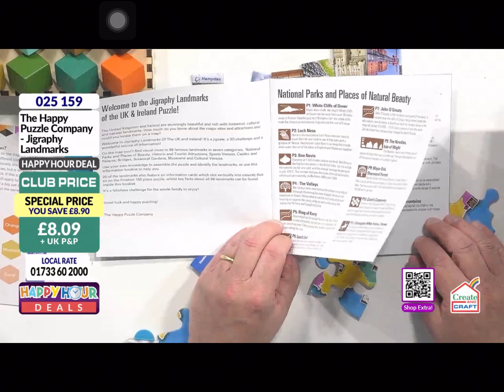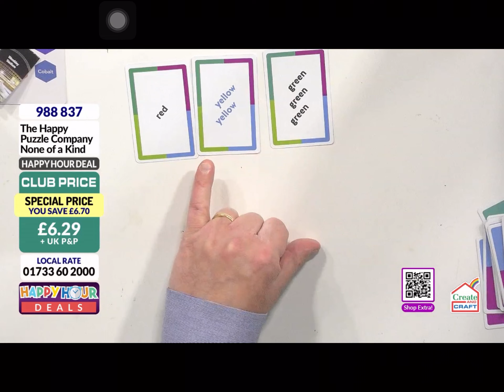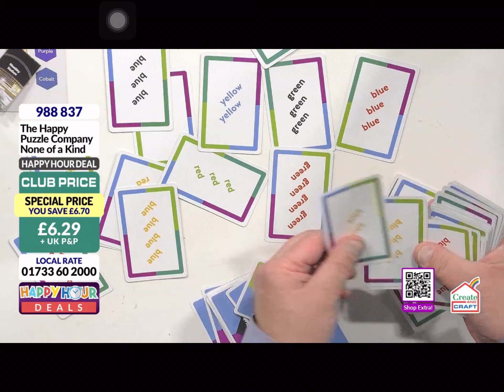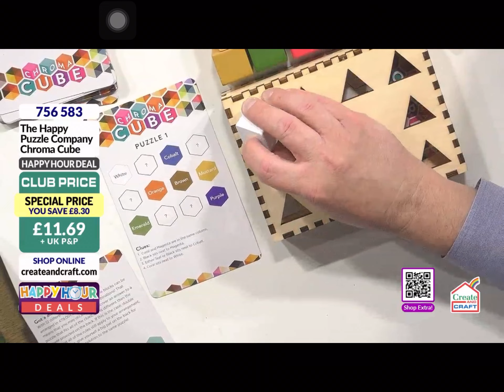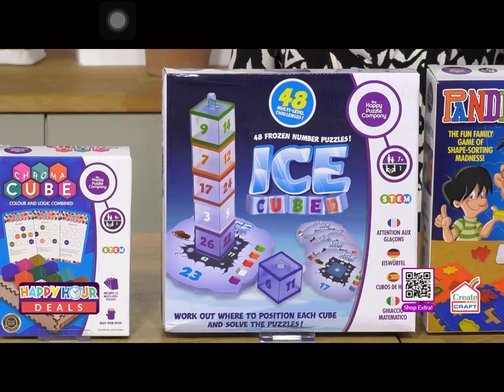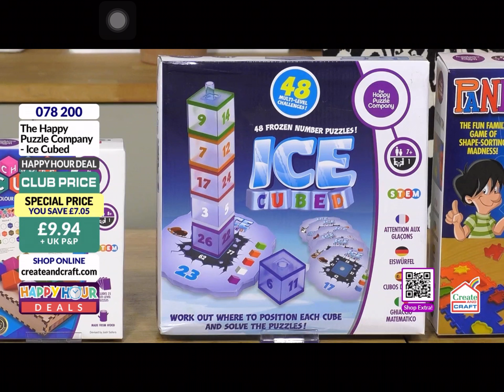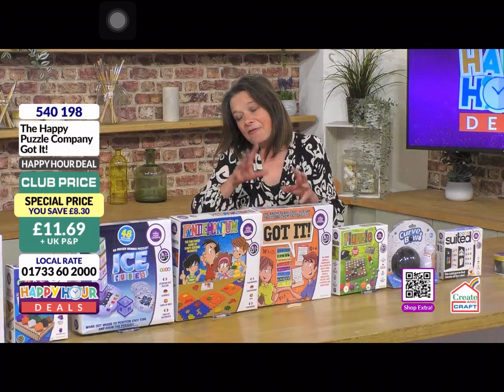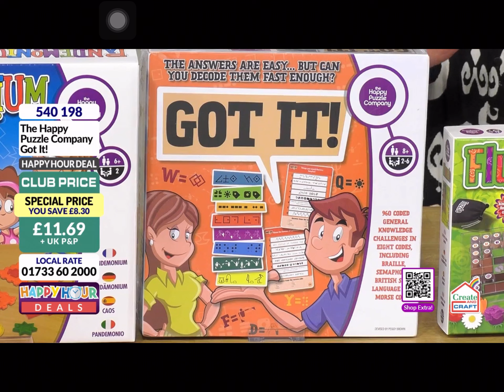Gavin Ucko On Create & Craft TV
Aired Thursday 28th September 2023. to see our full range.